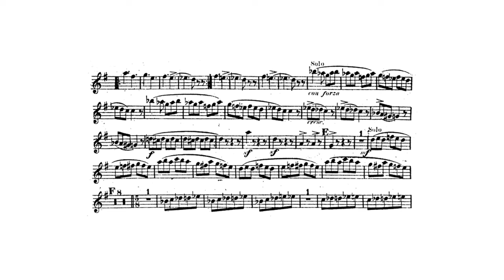Clarinet Solo: Aleksander Borodin Prince Igor No. 8 Dance of the Polovetsian Maidens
Our channel exists only because of the passion of its creators. Therefore, we will be grateful for your support for the development of the channel.

We will also be grateful for your support for the development of the channel.

Aleksander Borodin Prince Igor No. 8 Dance of the Polovetsian Maidens

00:00 Intro
00:19 Bolshoi Theatre Orchestra Alexander Melik-Pashayev 1941
01:26 London Symphony Orchestra Georg Solti 1966
02:26 Bolshoi Theatre Orchestra Mark Ermler 1969
03:35 Toronto Symphony Andrew Davis 1977
04:35 Mariinsky Theatre Orchestra Valery Gergiev 1993
05:41 Royal Stockholm Philharmonic Orchestra Gennady Rozhdestvensky 1993